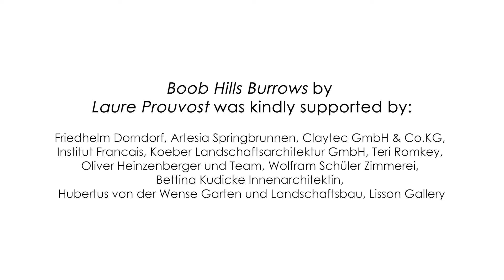Artist Interview Laure Prouvost, Boob Hills Burrows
tinyBE • living in a sculpture